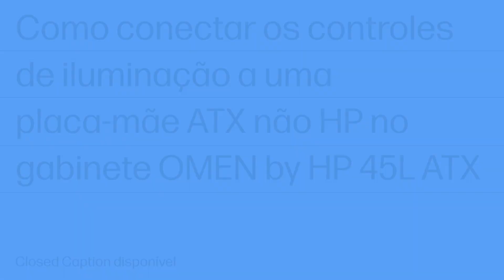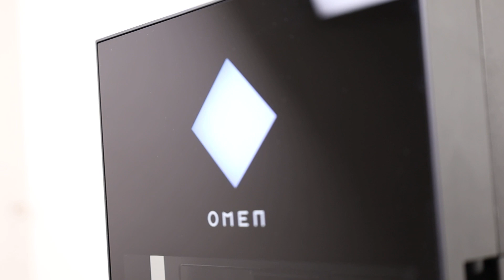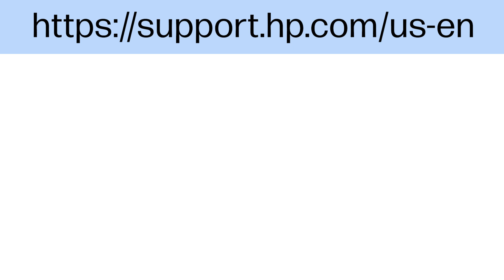Conecte os controles de iluminação a uma placa-mãe ATX não HP no gabinete OMEN by HP 45L ATX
Saiba como conectar os controles de iluminação a uma placa-mãe ATX não HP no gabinete OMEN by HP 45L ATX.

Capítulos:
00:00 Introdução
00:08 Como conectar os controles de iluminação a uma placa-mãe ATX não HP no gabinete do OMEN by HP 45L ATX
00:31 Etapa 1: verificar as conexões do cabo no módulo de controle de iluminação
02:56 Etapa 2: conectar os cabos à placa-mãe ATX não HP
04:27 Etapa 3: ligar o desktop

Conecte os controles de iluminação a uma placa-mãe ATX não HP, no gabinete OMEN by HP 45L ATX | Desktop HP | HP Support